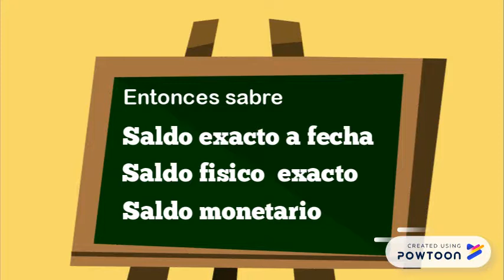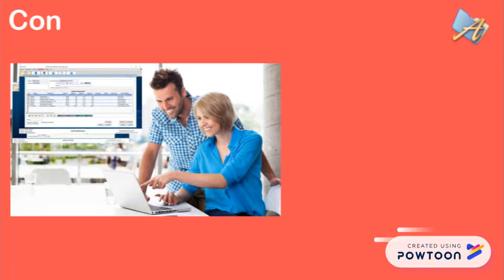¿Qué es un Kardex y para qué sirve?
iCount es un Software de Gestión Administrativa orientado a pequeñas y medianas empresas (PYMES), tiene una estructura modular e integrada que le permite configurar su sistema en función a sus necesidades y/o requerimientos.-- Created using Powtoon -- Free sign up -- Create animated videos and animated presentations for free.  PowToon is a free tool that allows you to develop cool animated clips and animated presentations for your website, office meeting, sales pitch, nonprofit fundraiser, product launch, video resume, or anything else you could use an animated explainer video. PowToon's animation templates help you create animated presentations and animated explainer videos from scratch.  Anyone can produce awesome animations quickly with PowToon, without the cost or hassle other professional animation services require.